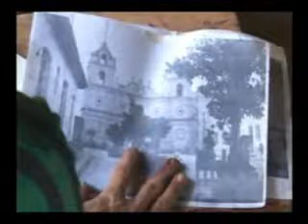Tradición alfarera Camaguey Cuba